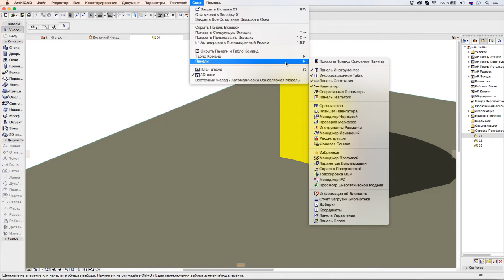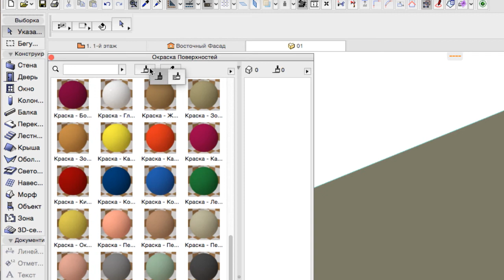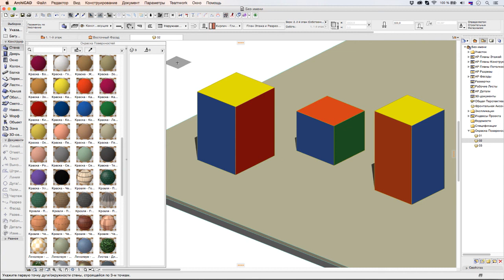Использование Панели Окраски Поверхностей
В этом видеоролике рассматривается использование Панели Окраски Поверхностей.